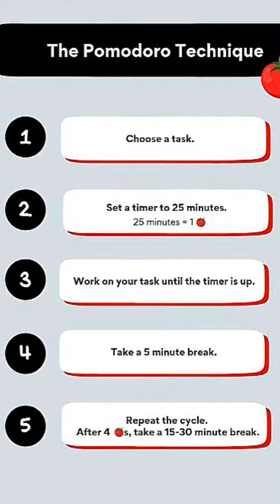How to review effectively?